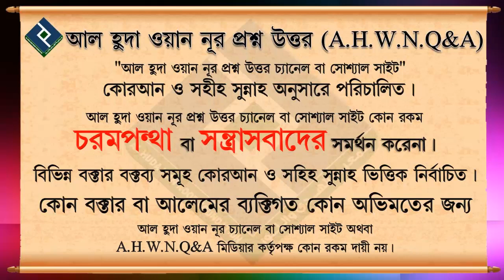মেয়েদের শরীরের অঙ্গপ্রত্যঙ্গ গুলো বুঝা যাবে এমন কাপড় দিয়ে পোষাক সেলাই করলে কি দর্জির গুনাহ হবে?